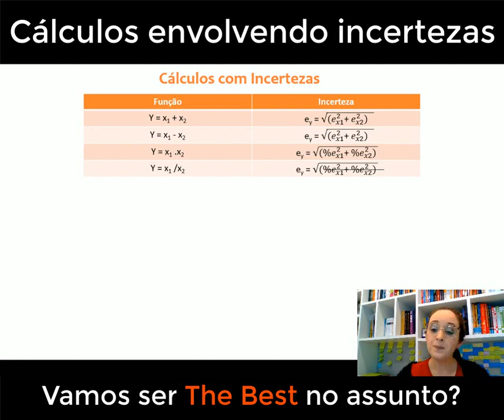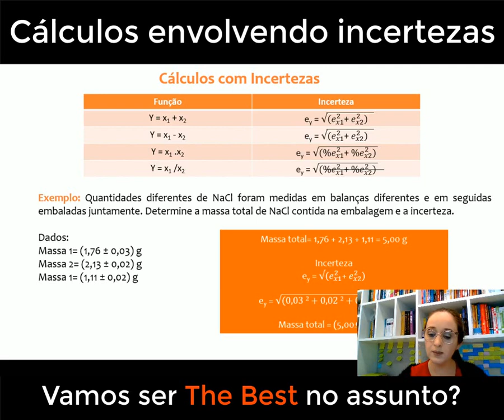Cálculos envolvendo incertezas DE MEDIÇÃO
este vídeo, vamos desmistificar os Cálculos envolvendo Incertezas de Medição. Sabemos que lidar com incertezas pode ser desafiador, mas é fundamental para obter resultados precisos em nossas medições. Vamos explicar de forma clara e prática como calcular e expressar as incertezas associadas às nossas medidas, seja em experimentos científicos, análises laboratoriais ou em qualquer outra aplicação que exija rigor na obtenção de dados confiáveis. Aprenderemos a usar conceitos estatísticos e métodos específicos para estimar as incertezas, permitindo-nos tomar decisões informadas e realizar análises mais precisas. Se você quer aprimorar suas habilidades em medições e elevar o nível da sua pesquisa, este vídeo é para você! Vamos juntos dominar os cálculos envolvendo incertezas de medição e aperfeiçoar nossa compreensão em análises científicas!